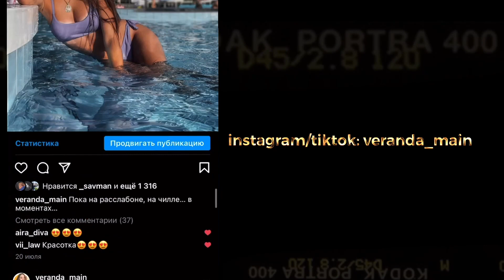мои КРИНЖОВЫЕ ИСТОРИИ| 2 правды - 1 ложь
Всем привет!  В этом видео я рассказала 3 смешные, они же кринжовые истории, среди которых две являются правдой, а одна-ложью. Угадаете, где неправда? Обняла-приподняла.